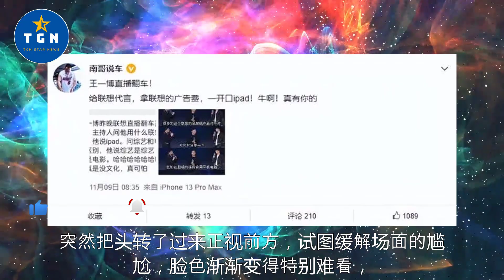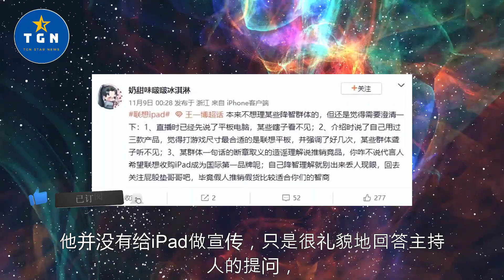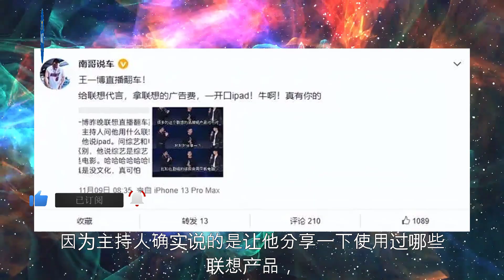王一博直播翻车惹争议，代言品牌发布会上分享竞品，老总脸色大变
王一博直播翻车惹争议，代言品牌发布会上分享竞品，老总脸色大变  | TGN Star News